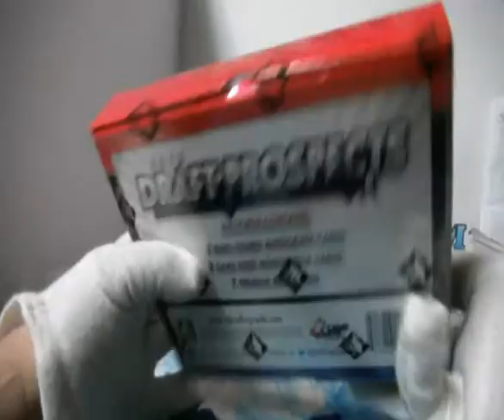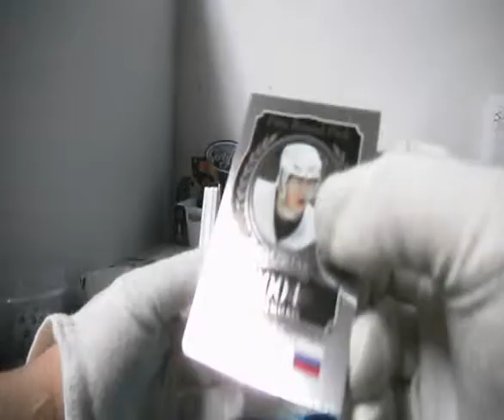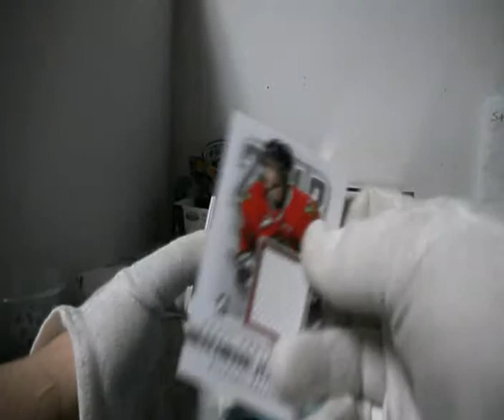Subterfuge Box Break Cricket Redemption 12-13 Draft Prospects for Bummerboy